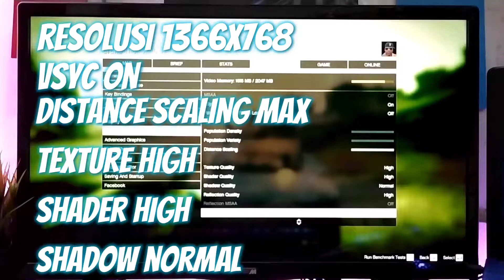MAIN GTA 5 PAKE LAPTOP SPEK KENTANG!!! DAPET BERAPA FPS?! - GTA V i5 4200U GT 720M INDONESIA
Spek laptop gw :
Asus A450L
Intel Core i5 4200U 1.60Ghz
Nvidia Geforce GT720M 2GB
RAM 8 GB DDR3L 1600Mhz
SSD 120GB
HDD 500GB
1366 x 768 Pixel
Little bit OC pake MSI Afterburner
Intel HD Graphics family
Monitor kedua : TV LG 24 inch lupa serinya
— WA : For Important People only
•  My editing app : Wondershare Filmora n Cyberlink Powerdirector
•. My Thumnail Maker : PicsArt
•  My screen Recorder : AZ Screen Recorder
•  My Phone : MI redmi note 9 Pro

Video ini hanya berisi tentang sharing dan Hiburan dan sebagainya, bukan maksud untuk membully orang dan sebagainya. Enjoy this video.
1x  dia ML
1. Like
2. Comment (no toxic please)
3. Share